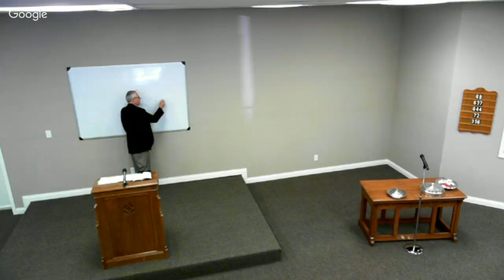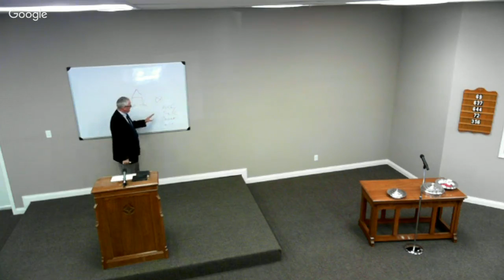09/11/16 Evening worship (Chuck Bartlett)